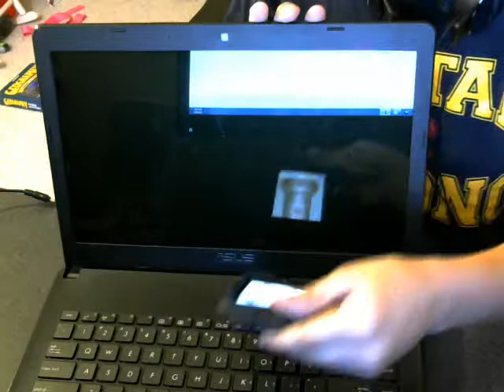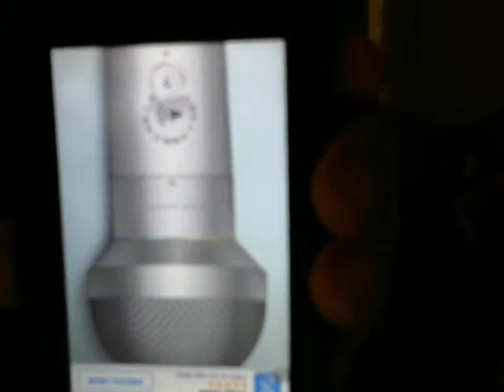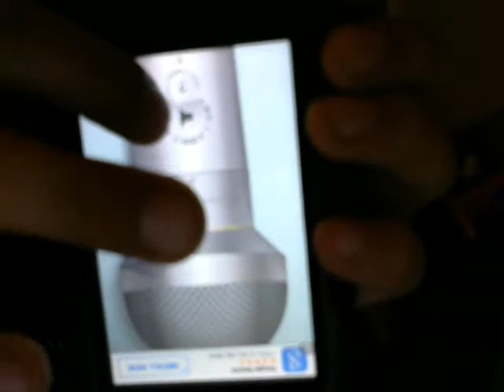how to use an ipod/iphone as a mic for your computer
this is easy to do u need just some simple things laying around ur house